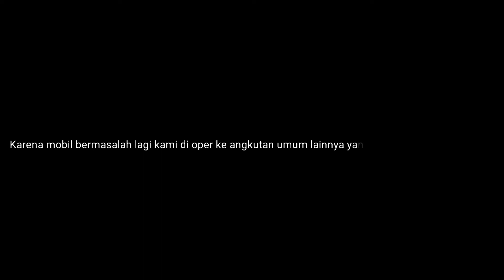Apes Mogok Lagi||Trip Report Damri(Surabaya-sumenep) Part 2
assalamu'alaikum teman teman di video kali ini merupakan dari Lanjutan video Sebelum nya saya menggunakan bus damri dari Surabaya menuju Kabupaten Sumenep, dan di video kali ini ada hal unik.

kritik dan bisa komentar di kolom komentar 😁